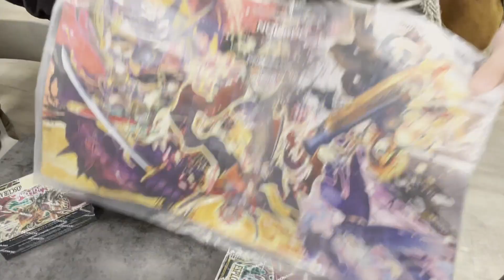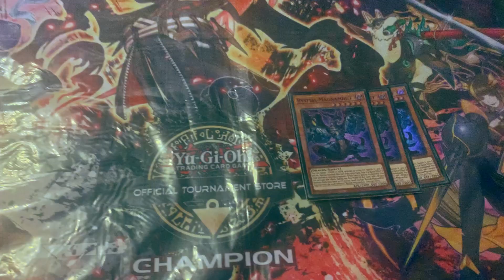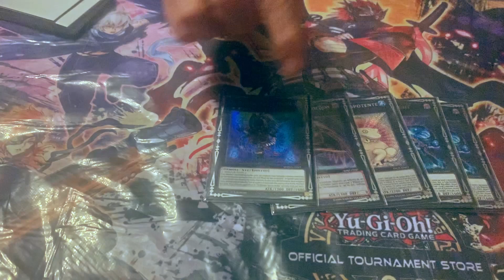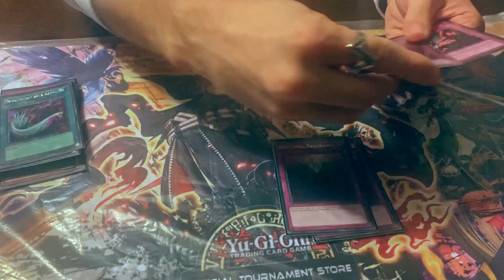Yu-Gi-Oh! OTS Torino *1st place* + Deck Profile SPRIGHT | GGD Vlog #4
❓ 𝘾𝙃𝙄 𝙎𝙄𝘼𝙈𝙊
Lorenzo Franzetti, Stefano Campanale, Niccolò Pala, Ivo Giustinoni, Mattia Bosatelli, Mattia Moriggi, Andrea Sapia, Antonio Granato, Christian Ballocco, Kevin Migliozzi.